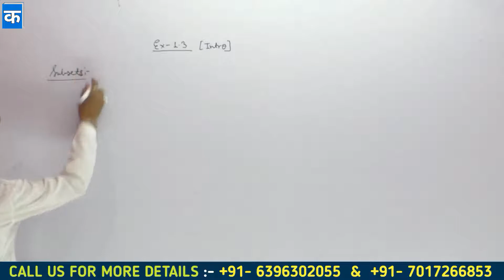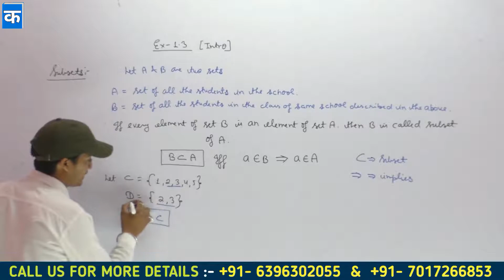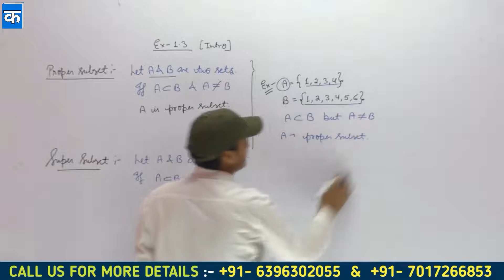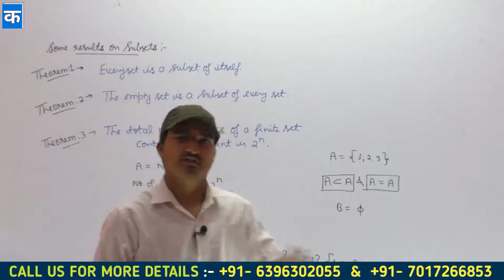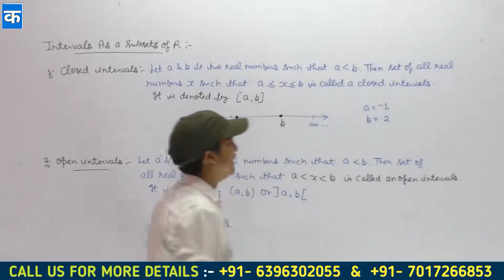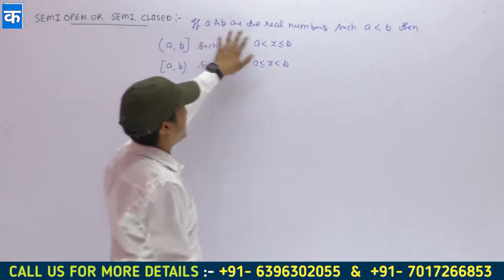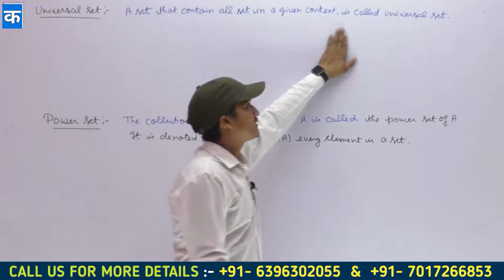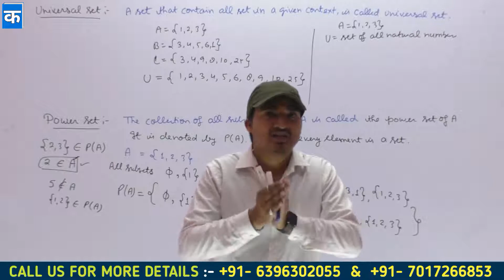Class 11 Maths Chapter 1 Exercise 1.3 || Class 11 Maths Chapter 1 NCERT In Hindi || Kaksha Kendra